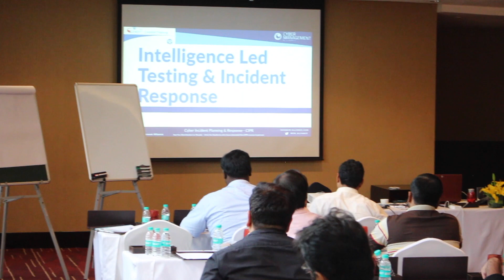Cybersecurity Training in Delhi, Mumbai and Bangalore India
This course will enable you to prepare a defined and managed approach when responding to a data breach or attack of an information asset. The content is intended for senior management and business executives who wish to gain a better understanding of incident response or are responsible for helping organizations plan and prepare for potential cyber threats and effectively deal with actual cyber-attacks. This is not a technical course, therefore, there are no prerequisites.

With so many cybersecurity training courses available – GCT certification enables customers to distinguish between reputable courses and ones that have not been validated using a Government endorsed assessment process.

The GCT scheme is underpinned by the industry respected IISP framework and assesses the quality of the course materials and the trainers’ delivery of the course against GCHQ’s exacting standards. Attendees can, therefore, be confident that they’re embarking on a training course that has been recognised for excellence by a UK Government developed cybersecurity scheme.